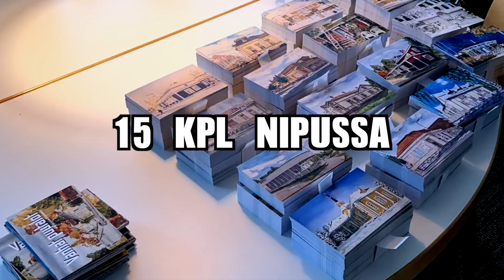Postikortit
Uudet "Vanhat puutalot Iisalmessa" postikortit ovat tulleet painosta ja pakattu ruskeisiin kirjekuoriin.